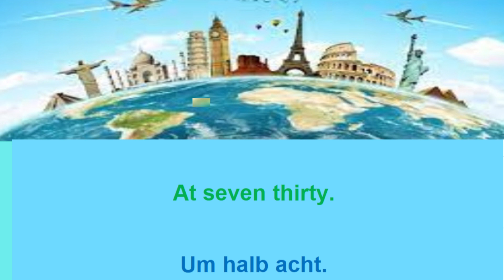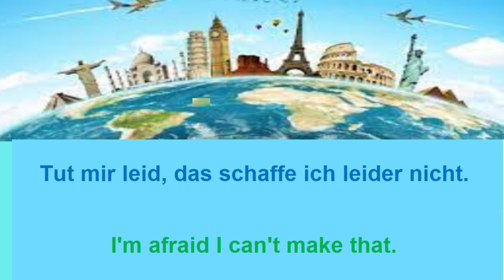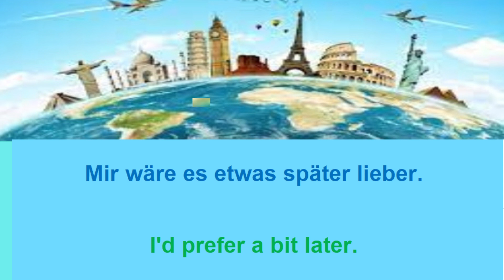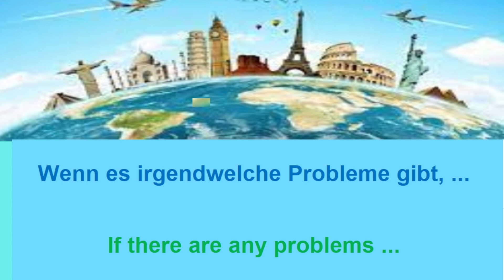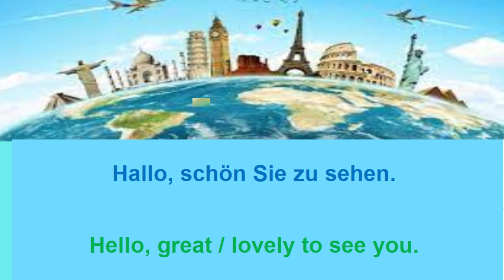Deutsch lernen - Deutschkurs - A1 A2 Einen Termin machen. Listen and repeat german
Deutsch lernen - Deutschkurs - Deutsch Niveau A1 A2. Einen Termin machen.  Listen and repeat german
Deutschkurs. Deutsch lernen